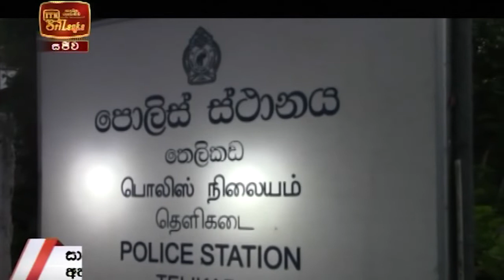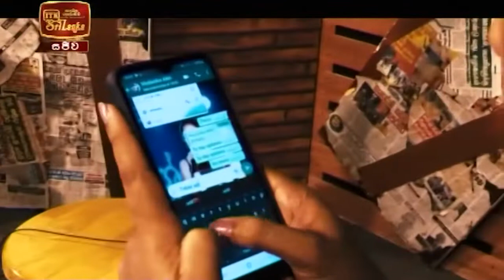ITN News 2020-09-26 | 09.30 PM